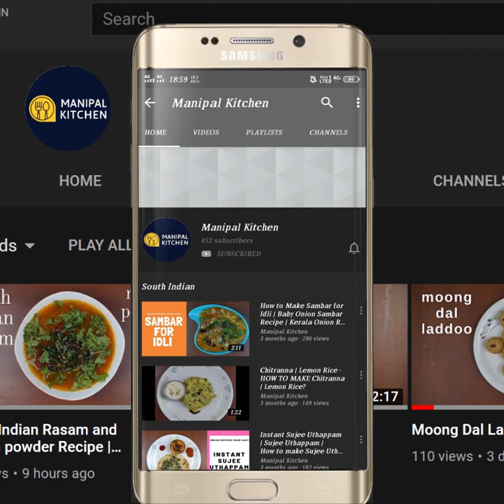Immunity Boosting Amla Chutney |Manipal Kitchen|ಹೀಗೊಮ್ಮೆ ಆಮ್ಲ ಚಟ್ನಿ ಮಾಡಿ ನೋಡಿ|Avale hindoli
Amla Hindoli Recipe | Amla Chutney |Avale hindoli recipe |

AMLA/GOOSEBERRY as it is called  is a fruit spherical light greenish-yellow quite smooth and hard on appearance, with six vertical stripes and a hard seed within.  Ripening in autumn, these berries are harvested by hand after climbing the upper branches bearing fruits.  The taste of this berry is sour, bitter and astringent.  It is fibrous as well.  It is eaten with chili powder and salt slitting the berry in the middle.  It is common to eat emblic steeped in salt water.  It has a lot of health benefits.  We make pickle as well . Here is my version of Hindoli as we call in konkani  and the ingredients are similar to pickle.  But has to be stored in refrigerator and consume as and when needed. It can stay fresh in fridge only for more than 3-4 months provided it is used and kept in tact in the fridge after use.

INGREDIENTS:
1. Amla/Gooseberry - 8 (TO BE COOKED IN COOKER TILL SOFT IN A BOWL AS SHOWN)

INGREDIENTS FOR FRYING AND GRINDING
1. Cooking oil - 1 tsp
2. Mustard seeds - 1/4 tsp
3. Fenugreek seeds - 20 in number
4. Asafoetida soft - size of a chana
5. Turmeric powder - 1/4 tsp
6. Red byadgi chili -8- 10(RAW)
7. Mustard dal - 4 tsp(RAW)
8. Fenugreek seeds - a few(RAW)
9. Asafoetida soft - size of a chickpea(RAW)
10 Salt - 1 and 1/2 tsp.(MAKE SALT SOLUTION WITH1 & 1/2 tsp SALT in  1/2 LITRE WATER  BOIL AND COOL)

INGREDIENTS FOR SEASONING & GARNISHING:
1. Cooking oil - 2 tsp
2. Mustard seeds - 1/2 tsp
3. Green chili chopped - 1
4. Ginger chopped - 2 tsp
5. Bilimbi chopped - 2 tsp

PROCEDURE: Wash the amla and cook it in the cooker vessel (without adding water to it for 20 minutes till soft.  On cooling, de-seed it and keep aside..      Place a spatula with a teaspoon of cooking oil on low flame. When hot, add half the quantity of asafoetida/hing and fry till crispy and keep it aside.  In the remaining oil fry half the quantity of the fenugreek/methi seeds too and keep it aside with the fried asafoetida.     Next, fry 1/4 teaspoon of mustard seeds in a spatula till it crackles. Mix this with the other fried ingredients. Grind red chilly, and the other raw left over ingredients[(mustard dal, fenugreek, Asafoetida(s0ft)]  and the fried ingredients with salt to a fine consistency adding water in steps. Grind the de-seeded cooked amla with this masala to a coarse consistency, adding remaining water to bring it to the required thickness,  so that there are a few small pieces of amla left to chew and relish when served.      Place a spatula with 2 Teaspoons of cooking oil on low flame. Fry chopped ginger, green chilly and chopped bilimbi  in it. When cooled, add the fried spices to the hindoli and mix well. Store it in a bottle and preserve in Refrigerator . You can enjoy it with roti, chapati and also with rice and dal and also curd rice.